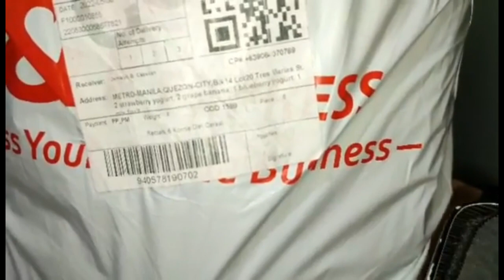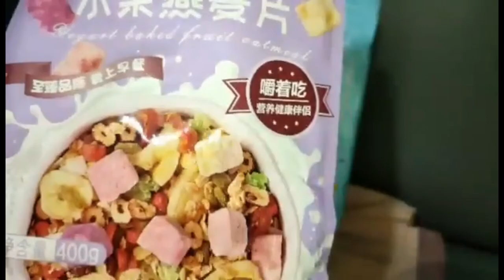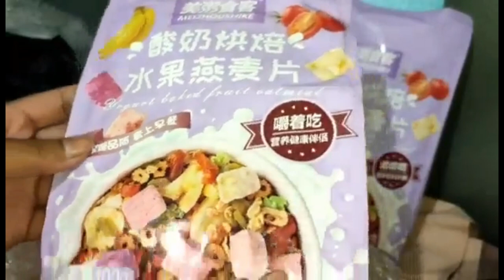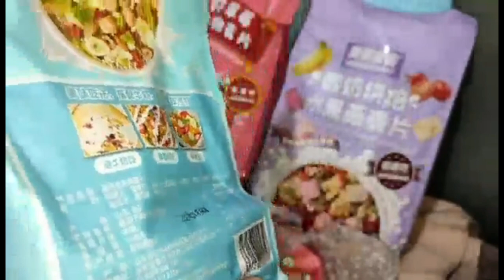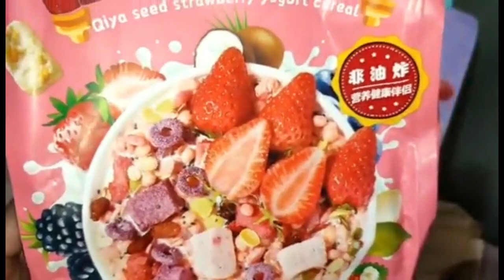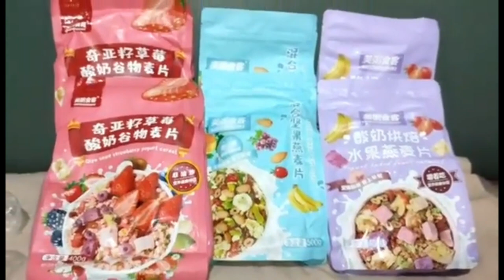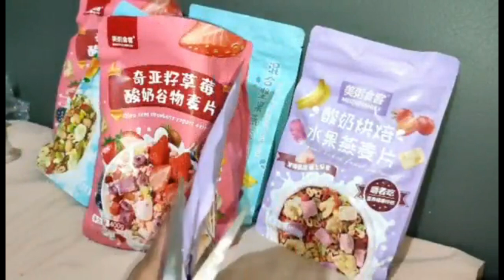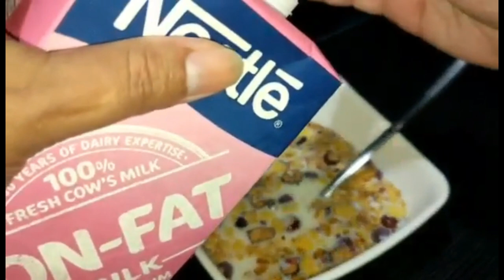CEREAL DIET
On the cereal diet, you replace two meals per day with cereal and milk. Though the diet has been around for a while, it has recently surged in popularity. It seems to be effective for short-term weight loss and can be rich in fiber and whole grains.